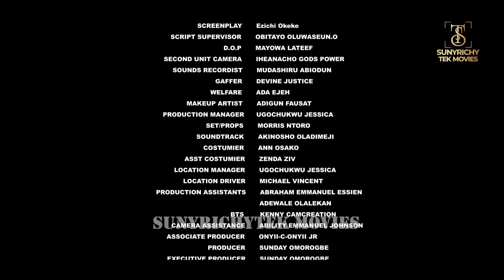MARRIED TO A MODEL - SHAZNAY OKAWA ROXY ANTAK EVANNY Nigerian Movie 2024 Latest Full Movies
Welcome to Amazing Nollymovies tv where you can find the finest Nigerian movies featuring your favorite cast.